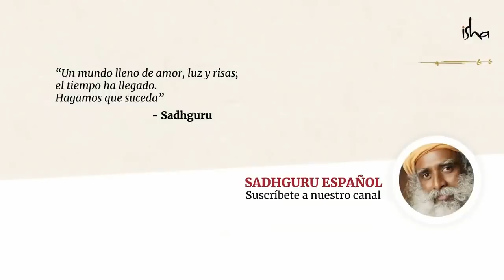La aceptación es libertad. ¿Aceptas el reto?│Sadhguru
Sadhguru habla sobre cómo la aceptación facilita el libre flujo de la vida. Nos reta a probar total aceptación, por lo menos por 24 horas. ¿Aceptas el reto?